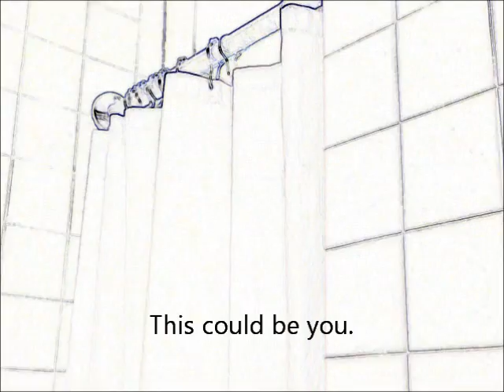Mediocre Coffeehouse Fall 2011 #4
Come to the Mediocre Coffeehouse!!

is super good fun time.